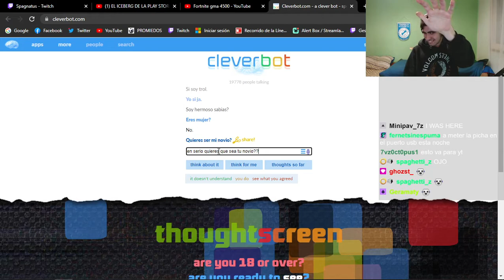le pide matrimonio un bot *sale mal*